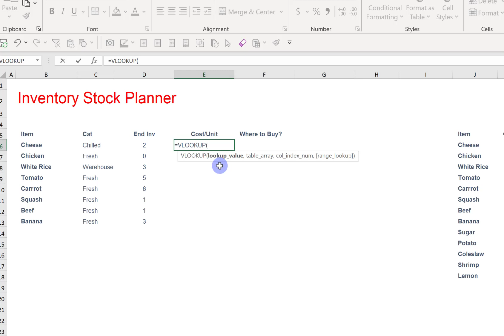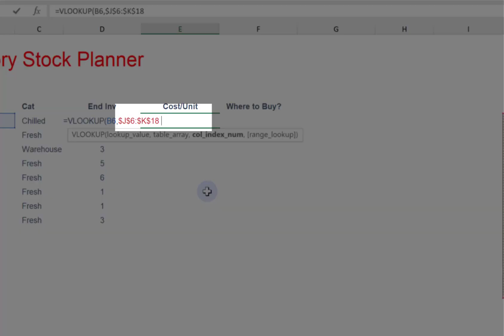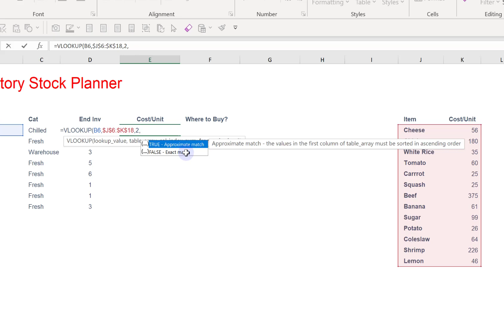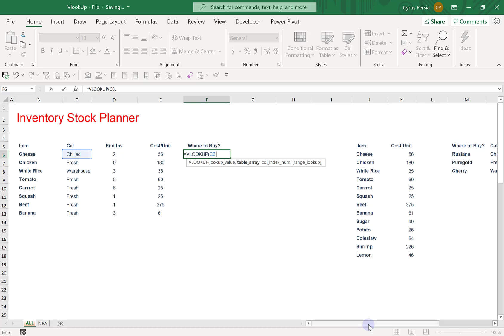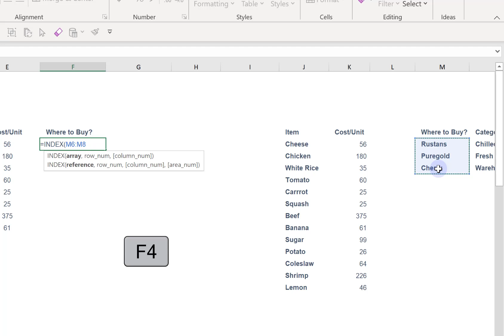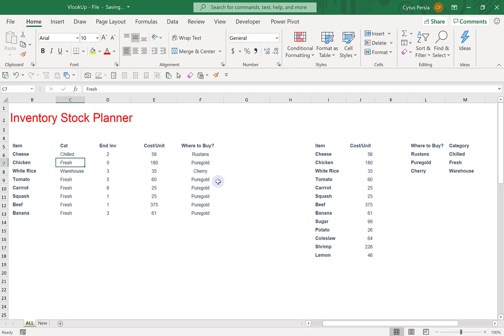VlookUp and Index (Match) - Basics in Tagalog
These are the basics of the formulas Vlookup and Index(Match).

For Excel Online and Live Training courses please check my